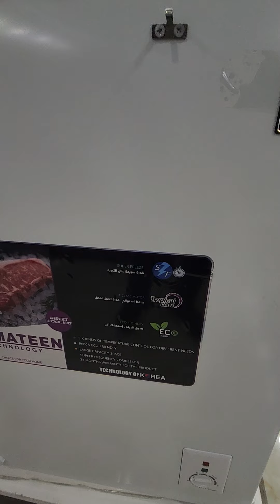أصغر مجمدة بالأسواق العراقية سعر + مواصفات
اسعار ومواصفات الأجهزة الكهربائية
اسعار_السبالت اسعار_الغسالات اسعار سبلت اسعار غسالة جانبي علوي جداري كنتوري ارضي مكيف تبريد
اسعار غسالة غسالات ال جي LG    سامسونج هيتاشي توشيبا الحافظ دنكا شارب المتين هايسنس حوضين اوتوماتيك جانبي الاوتوماتيك علوي فتحة من فوق سبلت كري سبلت توست اسعار السبالت في العراق عام 2023
غسالة_صحون غسالات صحون LG سامسونج المتين الحافظ DLC شارب وايربول لوفرا
طباخات طبا _إيطالي مصري تركي صيني طباخ بلت ان كاونتر طباخ المتين فريش لوفرا تكنوكاز كريازي
ممه بوري ستيل
اسعار مواصفات الثلاجات ثلاجة سامسونج LG ال العراق جي هيتاشي كونكورد المتين الشارب ارجلك وايربول صناعة بولندي صيني تركي إيطالي كوري
اسعار مواصفات شاشات ال جي سامسونج المتين TCL الحافظ الشارب بانسونك الحافظ
اسعار البرادات والمواصفات الأجهزة الكهربائية غسالة سبالت ثلاجة مجمدة قلايه فرن طباخ خلاط محضرة
العراق بغداد بصرة العمارة كربلاء النجف بابل الحلة كركوك أربيل السليمانية دهوك الرمادي الانبار الفلوجة الناصرية ذي قار
غسالة ٨ كيلو ٩ كيلو ١٠ كيلو ١١ كيلو ١٢ كيلو ١٣ كيلو ١٤ كيلو ١٥ كيلو ١٦ كيلو ١٧ كيلو ١٨ كيلو ١٩ كيلو ٢٠ كيلو ٢١ كيلو ٢٢ كيلو ٢٤ كيلو
غسالة حوضين برادات أجهزة كهربائية افضل نوع هيتر داخلي شاشات شاشة سامسونج LG شنون شارب المتين وايربول
اسعار القلايات بدون زيت في العراق والوطن العربي اسعار السخانات اسعار الخلاطات اسعار المجمدات العمودي والطرحية سبالت ال جي سامسونج جبسون كري جنرال جي المتين اليورك الجنرال الكارير الحافظ توست جبسون سبلت سامسونج تحكم
سبلت جنرال الكترك مكنسة هيتاشي مبردة دكت اسعار
DLC طباخات مرشحات
حل مشكلة
حل مشكلة رمز غسالة